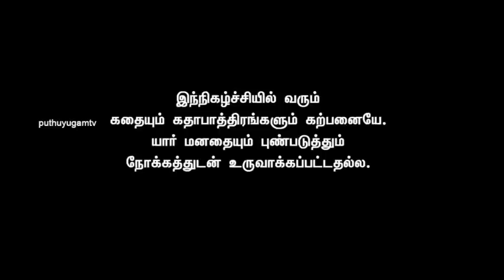Ippadi Panreengale Ma | 12/07/2015 | Puthuyugam TV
Ippadi Panreengale Ma, a comedy scoop show. Watch and enjoy the show.